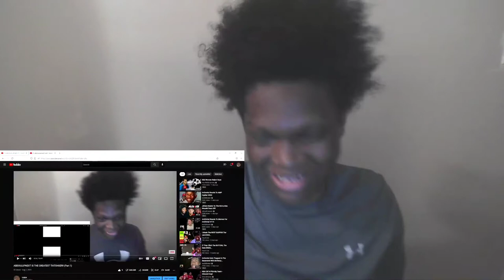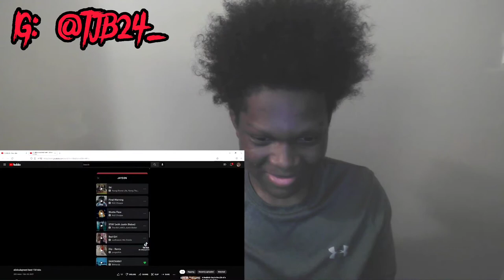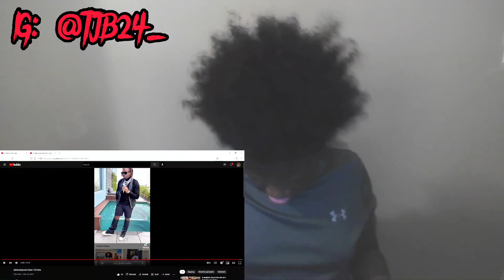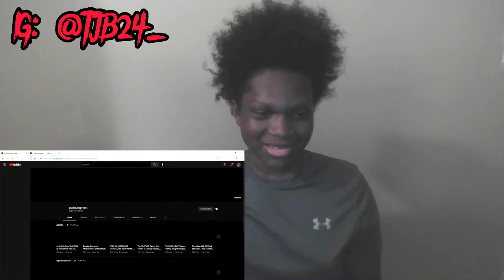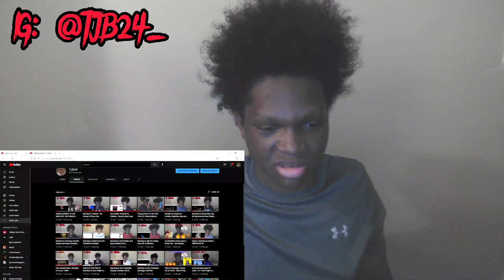ABDOULUPNEXT IS THE GREATEST TIKTOKKER (Part 2)